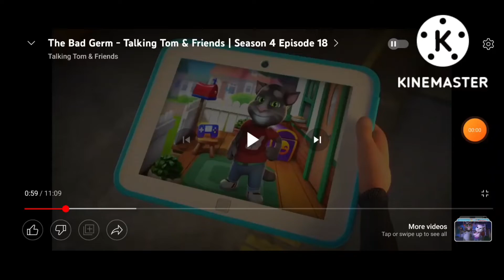talking tom and friends theme song season 4 season 5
jungle junction theme